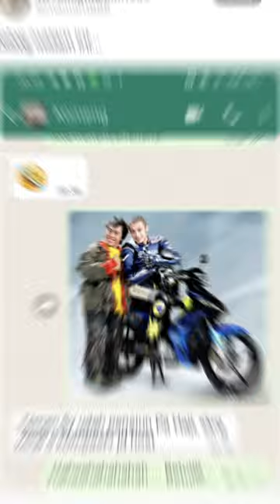Rosi Tantang Komeng!